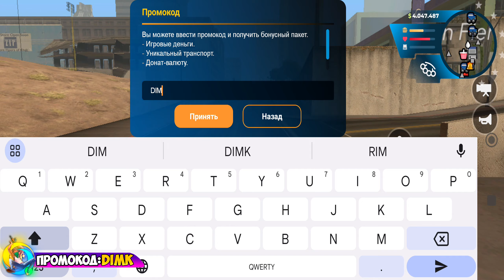ВСЕ РАБОЧИЕ ПРОМОКОДЫ НА ONLINE RP! ПРОМОКОДЫ НА МАШИНЫ ОНЛАЙН РП! GTA SAMP MOBILE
🔔 Промокод: DIMK - вводи в меню (/mm) и получи бонус!
🎲 Играю на 4 сервере - Hawaii!

🎮 Сегодня поиграем в МОБИЛЬНУЮ ГТА НА ТЕЛЕФОНЕ на проекте ONLINE RP MOBILE! Сегодня я решил рассказать вам о секретных рабочих промокодах для новичков! Играй вместе со мной в ОНЛАЙН РП, качай игру по ссылке выше и вводи мой промокод DIMK - вводи в меню (/mm) и получи бонус! Вступай в нашу семью, буду принимать всех! ВСЕ РАБОЧИЕ ПРОМОКОДЫ НА ONLINE RP! ПРОМОКОДЫ НА МАШИНЫ ОНЛАЙН РП! GTA SAMP MOBILE